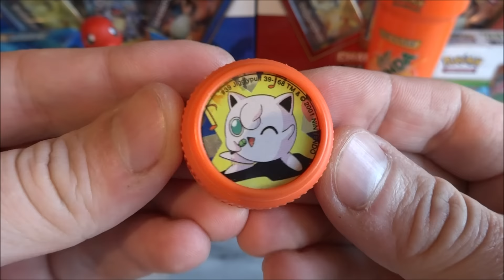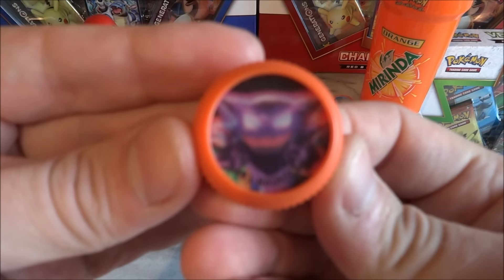2000 Pokémon Mirinda Charmander Figural Tumbler Cup & Bottle Caps + Tazo 포켓몬스터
Nintendo Pokemon Anime TV Series / Movie Very Rare Limited Edition Promotional Arabic PepsiCo Mirinda Orange Drink Cup Topper Figure 2000 / 2001 Collection

Film:
 Video   2016 by P.S.W.C.